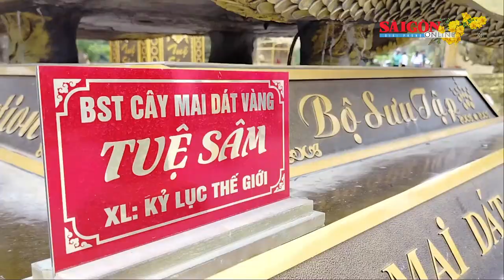Du khách thích thú với mai dát vàng Sa Đéc khoe sắc dưới nắng xuân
Trong không khí rộn ràng của Tuần lễ du lịch gắn với Lễ hội Hoa Xuân Quý Mão 2023, diễn ra tại TP Sa Đéc, tỉnh Đồng Tháp, ngoài tham quan thưởng ngoạn các giống hoa đẹp, mới lạ, du khách còn say đắm trước những cây mai bosai đẹp, nhiều dáng thế độc lạ được trưng bày tại Tâm Mai Hội quán.